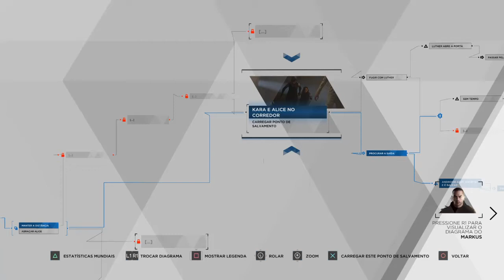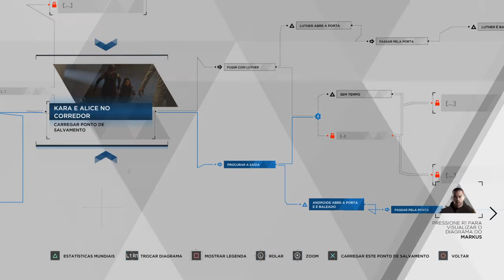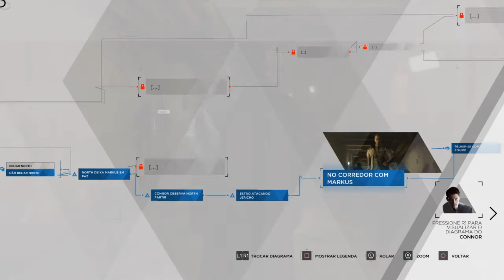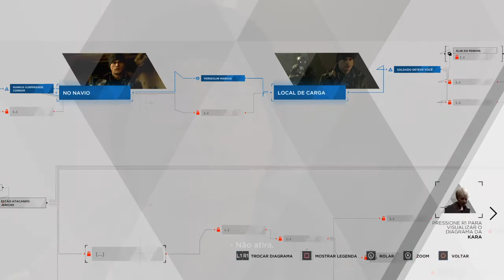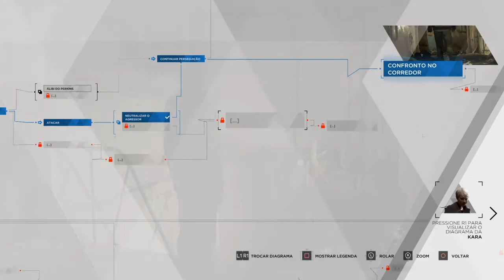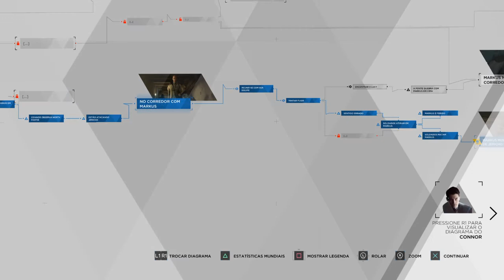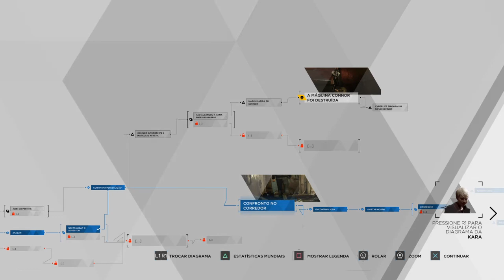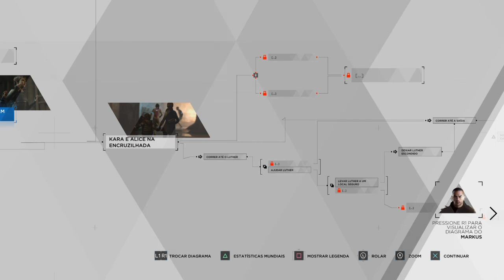Detroit: Become Human™#69 ENCRUZILHADA, MARKUS E CONNOR MORREM (Dublado e Legendado PT-BR)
Detroit: Become Human™#69 ENCRUZILHADA, KARA E ALICE CAPTURADAS, MARKUS E CONNOR MORREM  (Dublado e Legendado PT-BR)

Detroit: Become Human é o mais novo jogo da Quantic Dream, que amplia o legado do estúdio de experiências envolventes e que priorizam a narrativa (Fahrenheit/Heavy Rain™/BEYOND: Two Souls™). Descubra o que realmente nos faz humanos em uma jornada forte e emocionante, feita de escolhas e consequências.
O jogo se passa em 2038 na cidade de Detroit, que foi revitalizada pela invenção e o uso dos androides no nosso dia a dia. Porém, quando os androides começam a se comportar como se tivessem vida, as coisas começam a fugir do controle. Assuma o papel dos três protagonistas controláveis da história, cada um com suas próprias perspectivas, e enfrente esse novo estilo de vida.